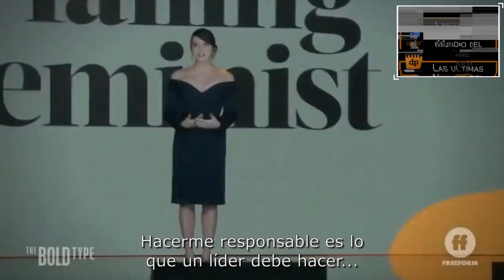THE BOLD TYPE Temporada 5 Trailer Subtitulado al Español - Katie Stevens / Aisha Dee / Meghann Fahy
Titulo Original: The Bold Type
Director: Christina Rosendahl (Idealisten)
Reparto: Adam Capriolo, Katie Stevens, Aisha Dee, Meghann Fahy, Sam Page, Matt Ward, Melora Hardin, Emily Chang, Nikohl Boosheri, Simon Anthony, Dalal Badr, Andre Bedard, y Sam Chamas.
Sinopsis: The Bold Type narra las vidas, ilusiones, amores, sueños y pesadillas de los responsables de una famosa revista femenina, conocida a nivel mundial, llamada Scarlet. La revista tiene un gran grupo de seguidoras que se apoyan entre sí y se ayudan las unas a las otras para conseguir sus sueños. Juntas, intentarán hallar su propia voz en un mundo dominado por personas que no las permiten brillar con luz propia, buscarán su propia identidad y encontrarán nuevas amistades.

Protagonizada por Melora Hardin (The Office) y Katie Stevens (Faking It), la serie está inspirada en la vida de Joanna Coles, Directora de Contenido de la revista Hearst y la ex editora de la revista Cosmopolitan. Completane el reparto Sam Page (House of Cards), Aisha Dee (Chasing Life), Meghann Fahy (Political Animals) and Matt Ward (Tron: Legacy).